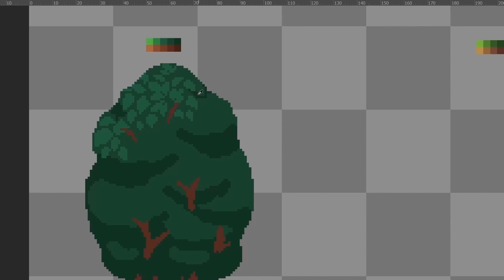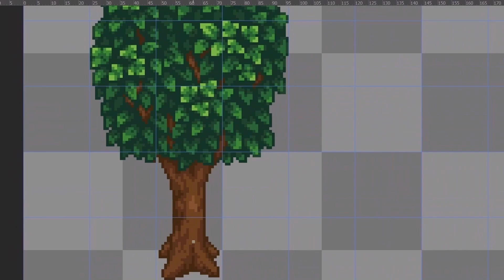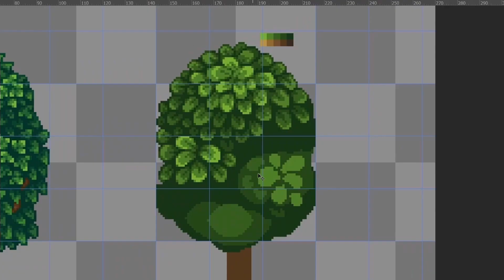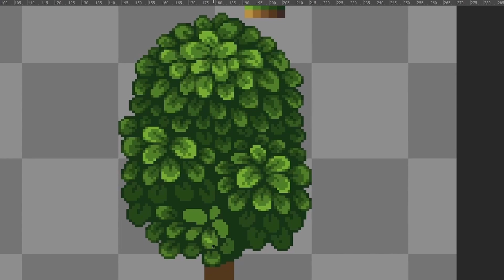Maple And Chestnut Tree PixelArt Timelapse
We'd like to show you a short timelapse of how we drew the Maple And Chestnut Tree

As always, the best way to support Super Zoo Story is to wishlist it on Steam or follow us on Kickstarter: